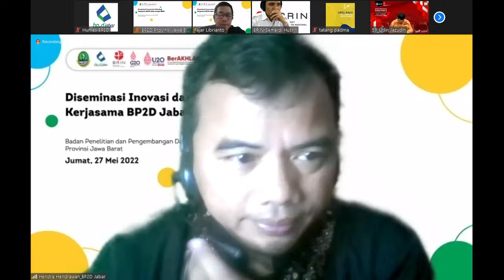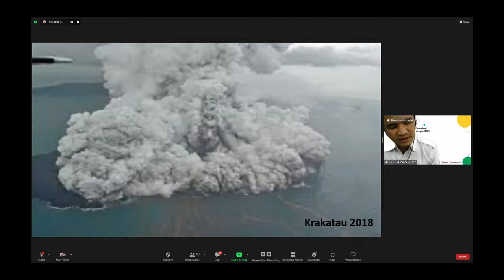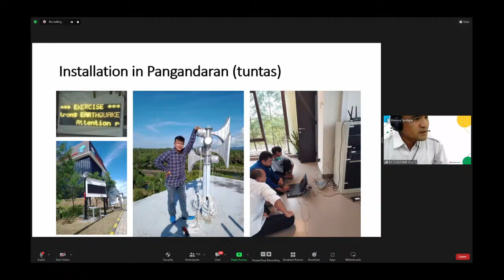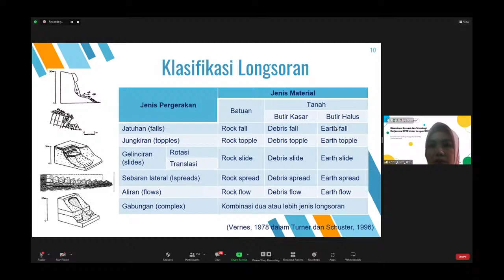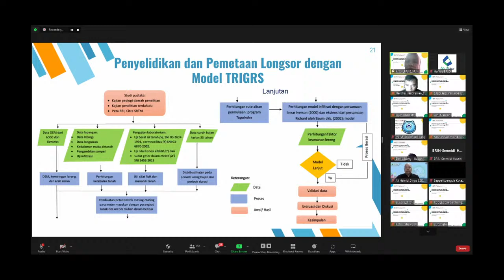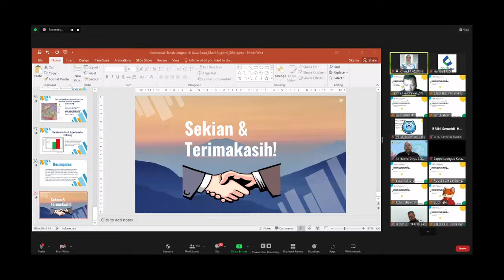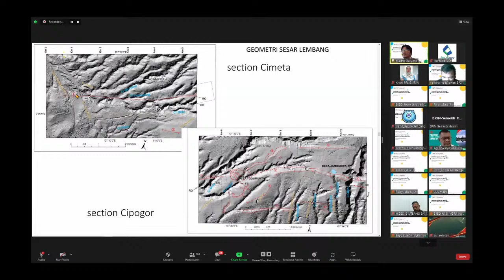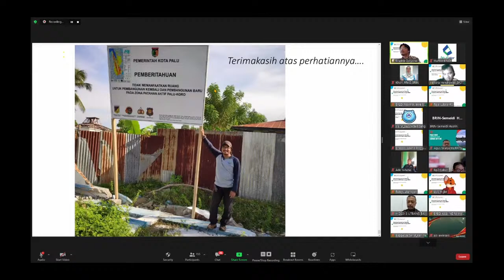Diseminasi Inovasi dan Teknologi Kerjasama BP2D Provinsi Jawa Barat dengan BRIN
Pembukaan:
Linda Al Amin, S.T., M.T. @linda.al.amin (Kepala BP2D Provinsi Jawa Barat)

Narasumber:
1. PUMMA untuk Penguatan Peringatan Dini Tsunami dan Rob di Indonesia (Dr.-Ing. Semeidi Husrin, S.T., M.Sc., Peneliti Ahli Madya BRIN)

2. Geologi Gempa Bumi Sesar Lembang (Dr. Mudrik Rahmawan Daryono, Peneliti Ahli Madya BRIN)

3. Kajian Kerentanan Tanah Longsor di Jawa Barat (Khori Sugianti, S.T., M.T., Peneliti Ahli Muda BRIN)

Moderator:
Hendra Hendrawan, S.T., M.T. @hendra2wan (Peneliti Ahli Muda BP2D Provinsi Jawa Barat)